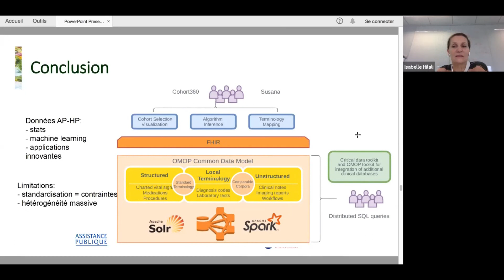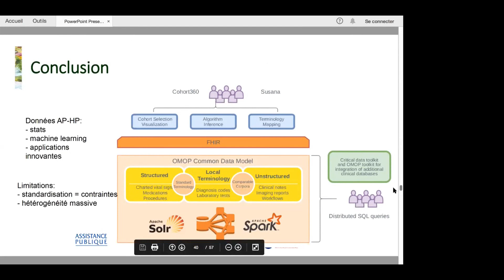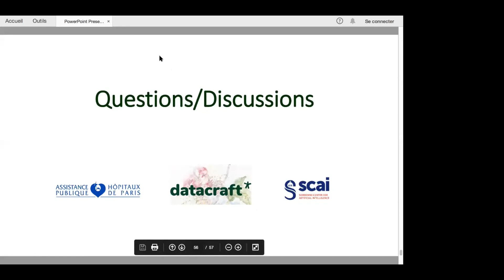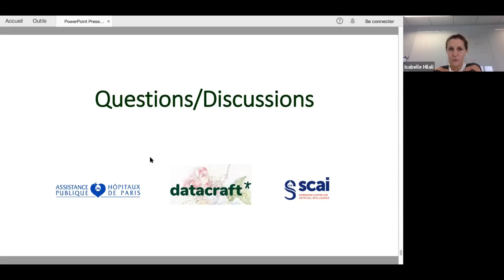Questions/Réponses sur l'Entrepôt de Données de Santé de l'AP-HP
Nicolas PARIS, Data-Ingénieur aux hôpitaux de Paris, répond aux questions des personnes présentes à sa présentation qui présente les efforts de l'AP-HP pour s'adapter aux pratiques de FAIRification de la donnée.

Retrouver la présentation de Nicolas sur la FAIRification de la donnée au sein de l'AP-HP sur notre chaîne, ainsi que sur notre site : datacraft.paris

N'hésitez pas à visiter notre site datacraft.paris pour retrouver du contenu inédit sur des sujets divers autour de la data (Healthcare, fiabilité des algorithmes, sport), et suivez-nous sur les réseaux sociaux pour en savoir plus sur la communauté datacraft !